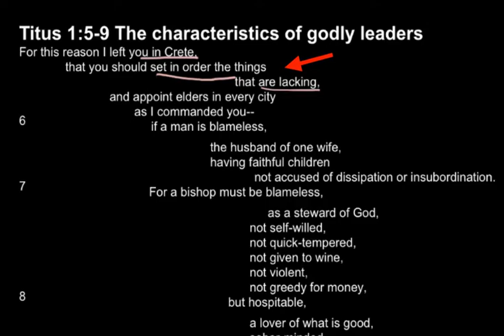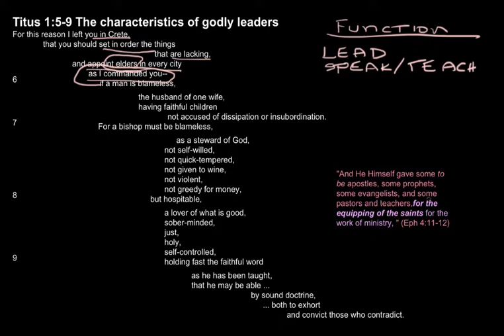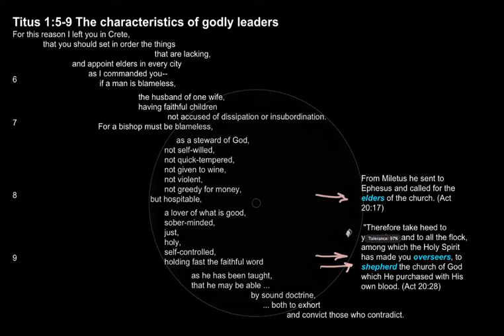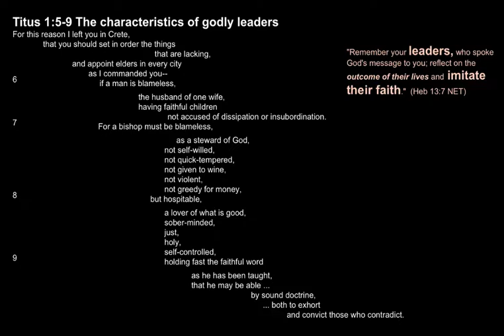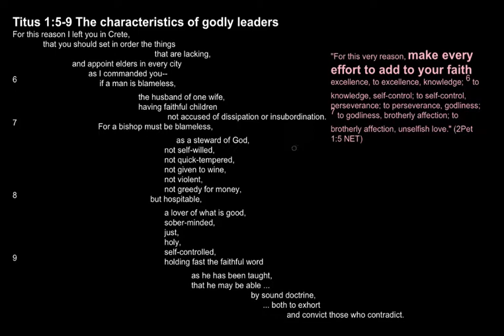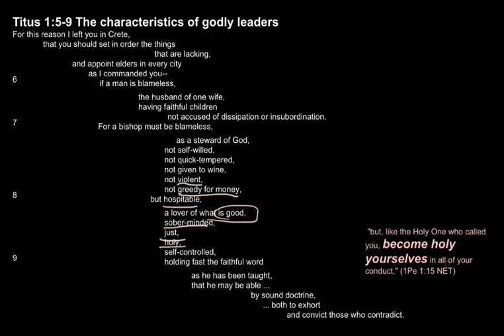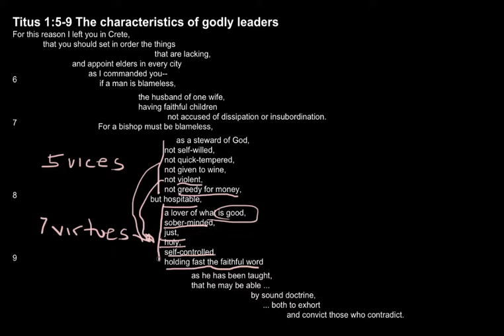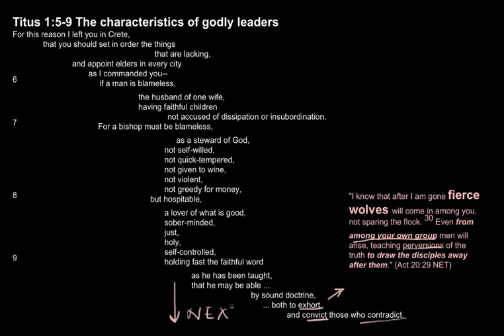Titus 1.5-9 Chose godly leaders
How to recognize and select faithful men of integrity to lead the church